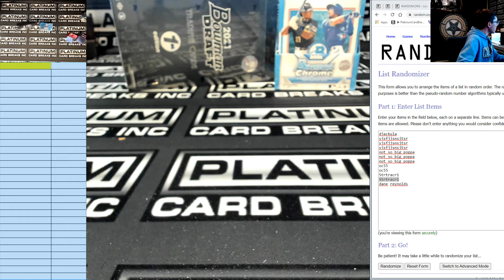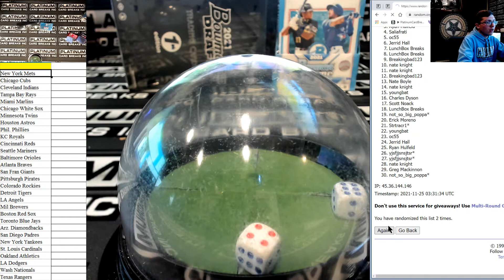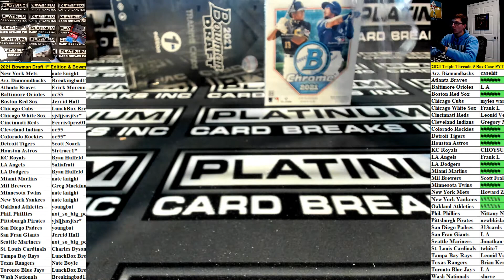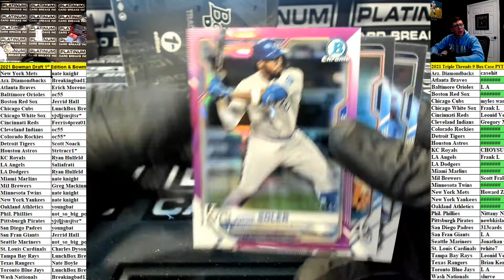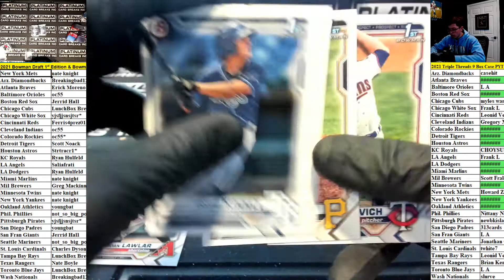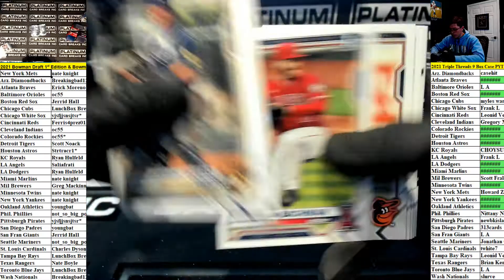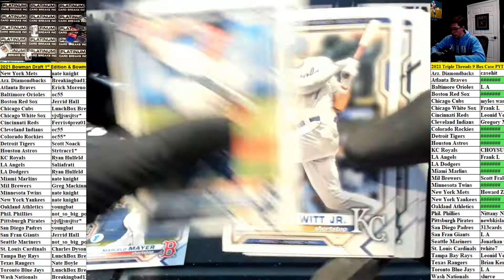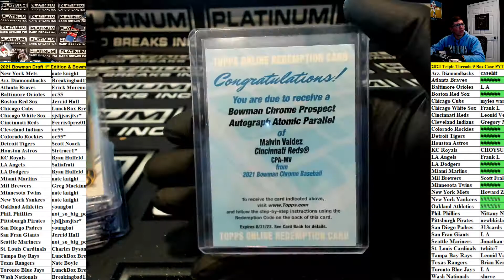2021 Bowman Draft 1st Edition & Bowman Chrome Hobby 2 Box Mixer Chatter Drop #1